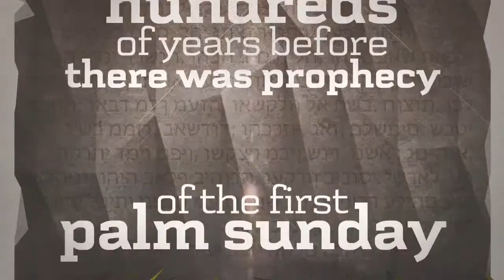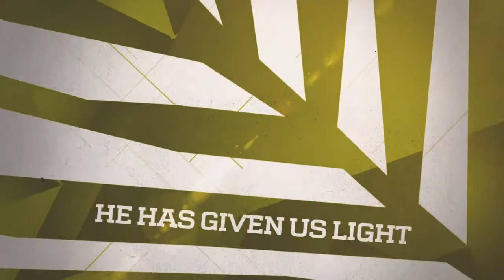Triumphant Entry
What is the Triumphant Entry?